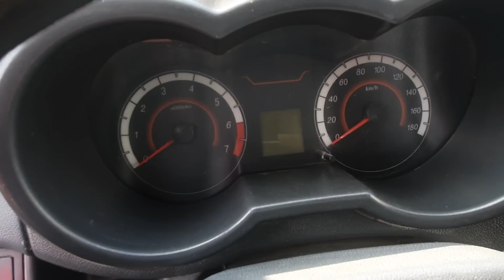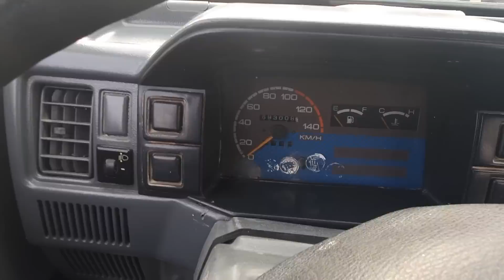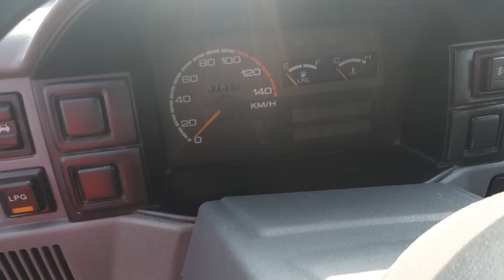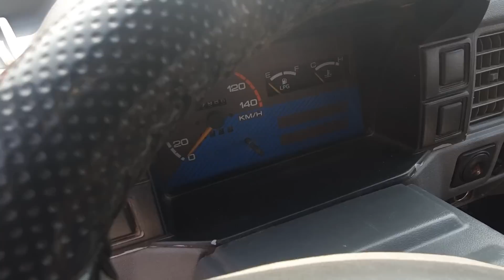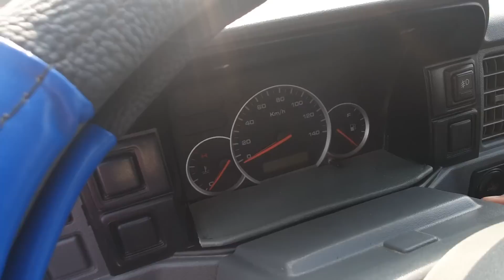PUL TOPAR CHANGAN VA DAMAS LABO NARXLARI